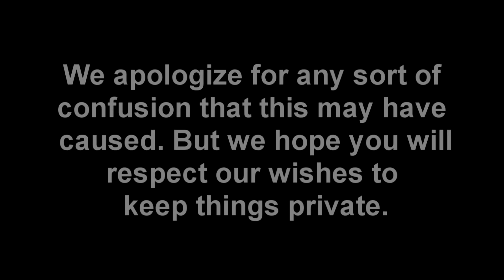Aztro's WEIRDEST Moment as a Creator - Shower Brew Cast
Welcome to the official podcast of the Shower Brew Crew, the Shower Brew Cast! In today's episode, the crew was joined by the fun loving and forever vibing AztroRC! It was an absolute blast to have Aztro on the podcast and learn a little bit more about himself and have him talk about his content creating career. As always, this episode was filled with all sorts of ridiculousness that has become a hallmark of the Shower Brew Cast. We all sincerely hope you enjoyed this episode of the podcast!

The Shower Brew Cast is also available everywhere else you get your podcasts like Spotify: